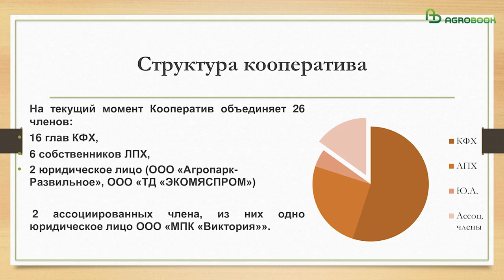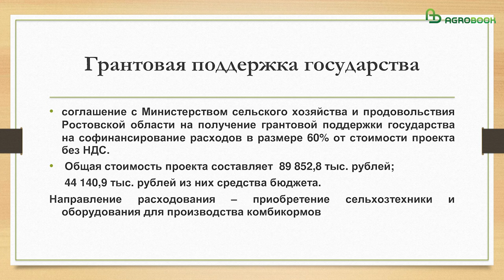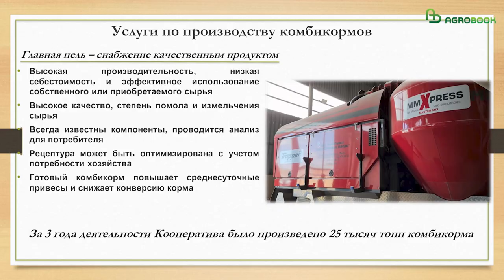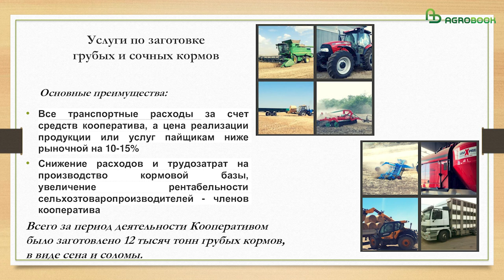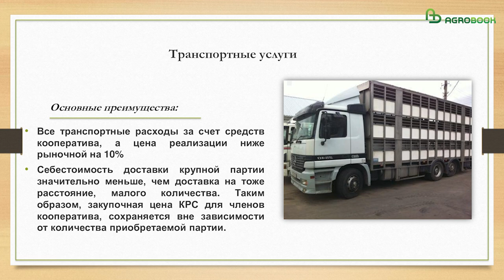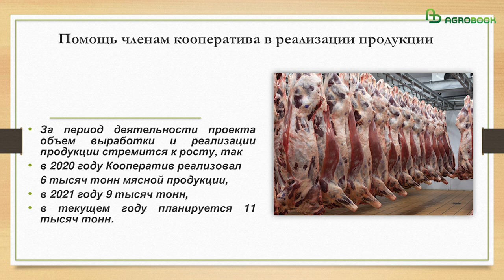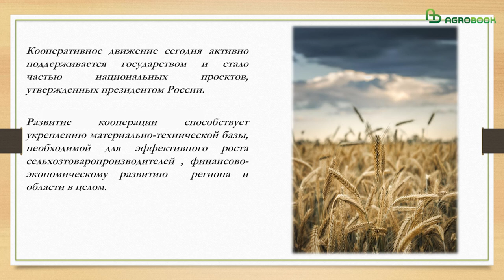Откорм бычков: почему выгоднее заниматься мясом в кооперации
Кооператив «Восход» в Песчанокопском районе существует уже 15 лет, но локомотивом мясного производства стал три года назад – когда удалось получить государственный грант на развитие.

Таймлайн:
00:00 Начало
00:03 Алексей Лапунов, председатель СПССОК «Восход»: " «Производство кормов, перевозка скота и реализация говядины – самые востребованные услуги кооператива»
17:23 Алексей Зимовец, директор ООО «Агропарк Развильное»: «Что и почему мы переложили на плечи кооператива»
29:07 Игорь Теняков, глава КФХ, председатель наблюдательного
совета СССПК «Песчанокопскагроснаб» (Песчанокопский район, Ростовская «От откорма до прилавка. Опыт создания мясного конвейера, начиная с выращивания и откорма молодняка и заканчивая собственной мелкооптовой и розничной торговлей говядины»
43:23 - Сергей Хорошилов СПССПОК «Озеро» (Ростовская область, Каменский район): «Что привлекает владельцев ЛПХ в кооператив»

– В 2019 году нами было подписано соглашение с минсельхозом о предоставлении государственной поддержки в виде гранта в размере 60% от стоимости проекта – 89,85 млн рублей. Из них 44 миллиона – средства бюджета, всё остальное – это были средства наших пайщиков, которыми они вложились в развитие кооператива, – рассказал председатель СПССОК «Восход» Алексей Лапунов.

Многие фермеры, которые занимаются откормом скота, сегодня решили объединять усилия.

– Животноводством мы занимались давно, но настоящий импульс отрасль получила после того, как Минсельхоз начал распределять гранты индивидуальным предпринимателям. Это сразу продвинуло вперёд наше село. С 2012 года мы участвуем в грантовых программа: И я, и брат, и отец, и многие друзья получили и успешно развили своё производство, – признался Игорь Теняков, председатель наблюдательного совета СССПК «Песчанокопскагроснаб».

В один прекрасный момент животноводы поняли, что нужна своя реализация. В 2013 году фермеры и ЛПХ объединились в кооператив, в 2014 году – «пошли за первой поддержкой». Была приобретена мобильная бойня (которая, впрочем, не оправдала ожиданий), потом вскладчину покупали оборудование, погрузчики и другую сельхозтехнику.

– В 2016 году мы реализовали 60 тонн мяса. За девять месяцев этого года – 860 тонн мяса забито и реализовано кооперативом, – рассказал Теняков. – С забоем всё нормализовалось: продаём в Ростовской области, Краснодарском крае, Ставропольском крае. Везём на мелкооптовые базы и перерабатывающие предприятия разных регионов.

В планах кооператива – открыть свои точки сбыта в Ростове-на-Дону. Ещё одно направление развития – увеличивать маточное поголовье мясного скота. Сейчас в стаде 200 коров и они не удовлетворяют потребности кооператива в телятах.

С пастбищами возникли проблемы и у кооператива «Озеро» из Каменского района Ростовской области.

– У нас 16 членов, из них один – глава КФХ, остальные – подсобные хозяйства, – рассказал Сергей Хорошилов, председатель наблюдательного совета СПССПОК «Озеро». – Мы единственный мясной кооператив в Каменском районе: от Шахт до Миллерово больше никого нет… Кооператив организовали по той же причине: когда у одного соседа – трактор, а у другого – косилка, у них ничего нет. А если объединились – уже есть техника для заготовки кормов.

Хорошилов признаётся, что морально было очень тяжело обратиться к государству за господдежкой. Очень помог созданный при минсельхозпроде Ростовской области Центр компетенций. Получили от государства поддержку, купили пресс-подборщик, универсальный погрузчик, прицеп-катковоз.

– Желающих вступить в кооператив прибавилось: люди увидели, что катку соломы можно купить не за 600 рублей, а в четыре раза дешевле. Этого было достаточно, потому что основные затраты ЛПХ несут именно на заготовку и хранение кормов, – рассказал Сергей Сергеевич.

В следующем году «Озеро» планирует купить силосователь и закрыть потребность во влажных зелёных кормах. Но всё упирается в землю – её практически нет, а без кормовой базы увеличивать поголовье невозможно.

Выращивание бычков выглядит привлекательным для фермера бизнесом: крупные агрохолдинги эту нишу ещё не заняли, говядина всегда в цене, а содержание мясного скота выглядит менее затратным по сравнению с молочным. Но и у мясных ферм бывают проблемы: низкие привесы, дорогие корма, слабый сбыт, утилизация навоза.
Все эти преграды успешно преодолел сельскохозяйственный кооператив «Восход» в Песчанокопском районе. В начале октября Клуб агрознатоков посетил хозяйство, чтобы познакомиться с успешным опытом животноводства – и рассказать о нём другим.